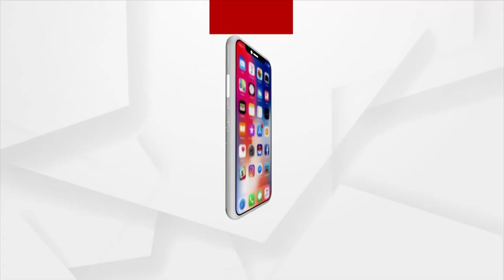MSP Rises, Breaks All Record Of Paddy Procurement | ଧାନ କିଣାରେ ସର୍ବକାଳୀନ ରେକର୍ଡ଼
କେନ୍ଦ୍ର ସରକାର କୃଷି ସଂସ୍କାର ପାଇଁ ଆଣିଥିବା ୩ ଟି କୃଷି ଆଇନ ବିରୁଦ୍ଧରେ ଦେଶରେ ଦୀର୍ଘଦିନ ଧରି ଜାରି ରହିଛି କୃଷକ ଆନ୍ଦୋଳନ । ଏମଏସପି ହଟିଯିବ,କୃଷକ ଏବଂ କୃଷି ଉତ୍ପାଦନ ଉପରେ ଏହାର ପ୍ରଭାବ ପଡ଼ିବ ବୋଲି ବିରୋଧି ରାଜନୈତିକ ଦଳ ଗୁଡ଼ିକ ଯେଉଁ ଅପପ୍ରଚାର କରୁଥିଲେ ତାହା ଭୁଲ ପ୍ରମାଣିତ ହୋଇଛି ।